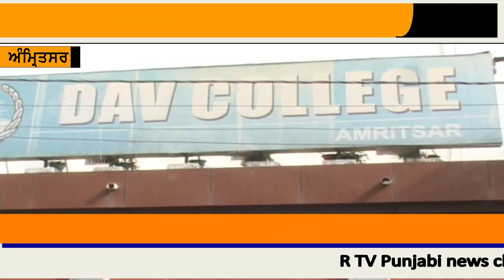amritsar ch principle to tang teachers ne kita rosh pardashan